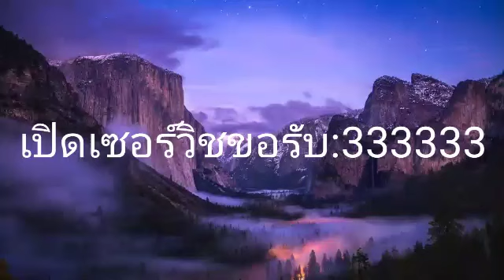เปิดเซอร์วิช(._. )